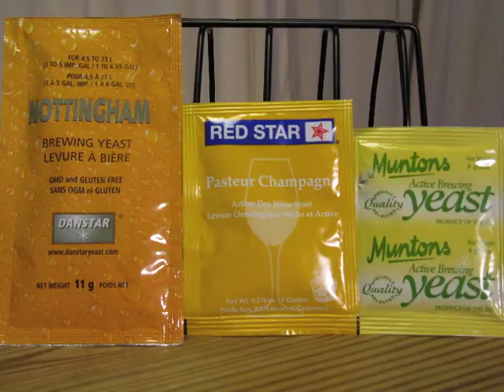Basics of Home Brewing: What is brewing yeast?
Need yeast? Pick some up from my shop!

Brewing yeast are special microorganisms that have been isolated and duplicated in a laboratory for use in brewing both at home and commercially.  Brewing yeast are the workhorses of brewing—they are responsible for the fermentation of your brew, providing both the alcohol content as well as carbonation and flavor.  There are many different brewing yeasts available on the market, both liquid and dry, that all contribute different flavor profiles and aftertastes to your finished brews.  Yeast are a very complex organism, so spend time getting to know them!